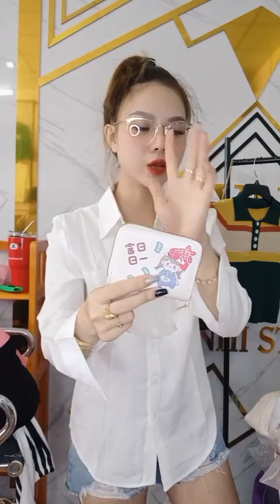Quần áo nhập quảng châu rẻ đẹp nhiều màu sắc chị em lựa chọn 7